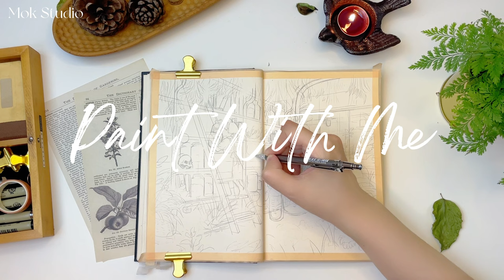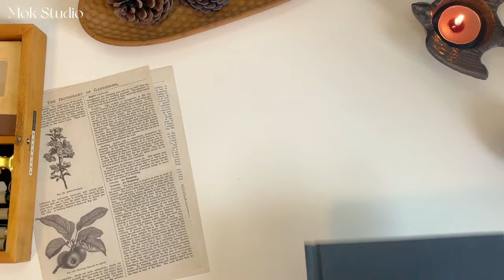Studio Ghibli Painting/ Art Video/ Kiki's Delivery Service/ Autumn Gouache Painting/ Paint with Me 🍂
✱ WELCOME ✱

Thank you for choosing to Paint with Me. My cozy art video series for Studio Ghibli painting will be your gateway to the mesmerizing world of art. In this gouache painting for Kiki's Delivery Service, I'll be using HIMI gouache to transport you into the enchanting style of Studio Ghibli.

It's already autumn, and I've been wanting to create a painting about this season. I remembered the house of Kiki's mom in the movie "Kiki's Delivery Service," where she had a collection of dried flowers and fruit. In autumn, I imagine Kiki would be busy helping her mom gather flowers and fruits. With this in mind, I came up with the concept for this artwork. I hope you enjoy it.

As an artist, I'm on a quest to capture the beauty of life's moments and bring them to life on paper. Much like you, I'm deeply inspired by the art vlog aesthetic and the enchanting Studio Ghibli Painting. My dream is to craft heartwarming masterpieces that evoke the same magic.

This tutorial is tailored for beginners eager to explore mesmerizing gouache painting. If you share my passion for Studio Ghibli and the desire to create stunning landscapes that transport you to a world of magic, then this artistic adventure is for you.

And now, let's dive into the enchanting world of 'Kiki's Delivery Service' and unlock the secrets of Studio Ghibli's artistry together!

✱ TIME STAMP ✱
00:00 Intro
00:40 Before Start Drawing
02:22 Pencil Drafting
02:59 Gouache Coloring
04:03 Refining Details
20:40 Complete The Work